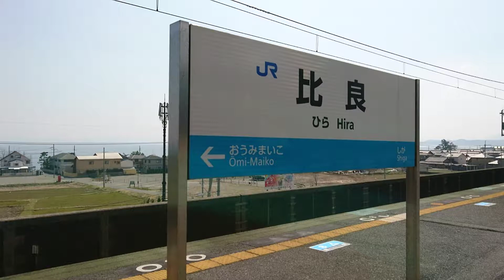2018.03.14 サンダーバード21号 比良駅